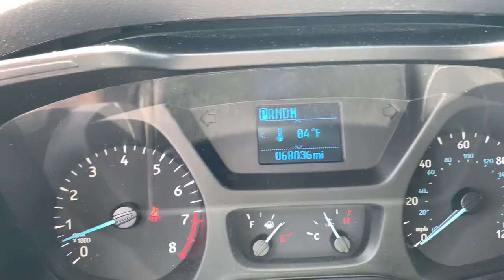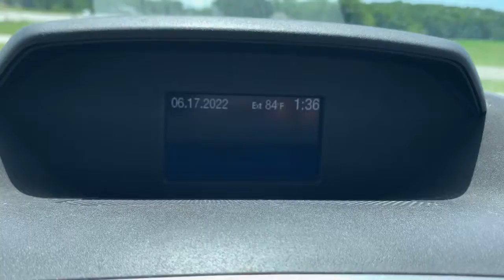2015 Ford Transit-350 Crawfordsville, Lafayette, Brownsburg, Attica, Danville, IL P6036A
Used 2015 Ford Transit-350 available in Crawfordsville,  Illinois at Christi Hubler Chevrolet. Servicing the Lafayette, Brownsburg, Attica, Danville, IL area.

We would like to invite you in to test drive your new to you vehicle. We do business with you THE CUSTOMER in mind. From our low pressure sales associates that help you purchase your vehicle to our POWERTRAIN for LIFE coverage we are here to serve you!brbrbr2015 Ford Transit-350brbrbrAwards:br  * 2015 KBB.com Brand Image AwardsbrbrReviews:br  * Numerous available configurations; strong and fuel-efficient turbocharged gasoline and diesel engines; less trucky driving characteristics; pleasant road manners for a van. Source: EdmundsbrbrbrWe know that you hate car buying, so we've changed our process so that you can buy YOUR CAR, YOUR WAY! Come visit us at Christi Hubler Chevrolet in Crawfordsville to see why it's our experience that makes the difference! Serving the residents of Crawfordsville, Lafayette, Brownsburg, Lebanon, Logansport, Rochester, Indianapolis, Attica, Greencastle, Brazil, Terre Haute, Danville IL, Veedersburg, Rockville, WE ALSO SHIP NATION WIDE!